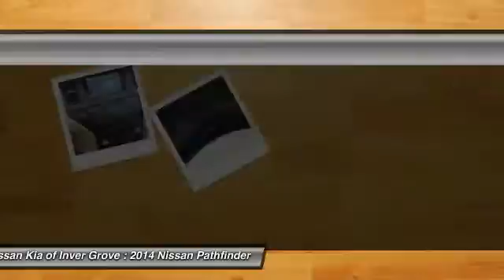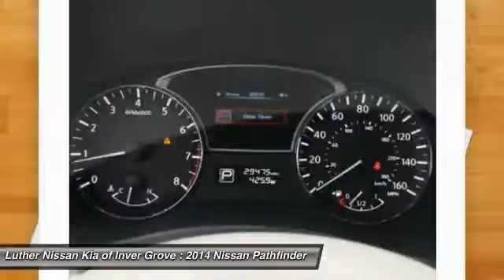2014 Nissan Pathfinder Inver Grove Heights,St Paul,Minneapolis P13329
2014 Nissan Pathfinder SL

** NISSAN CERTIFIED ** 1.95% APR OAC ** 7YR/100K MILE WARRANTY ** CARFAX 1-Owner, Excellent Condition, ONLY 29,336 Miles! SL trim, Moonlight White exterior and Almond interior. FUEL EFFICIENT 25 MPG Hwy/19 MPG City! Sunroof, 3rd Row Seat, Heated Leather Seats, Four Wheel Drive, MP3 Player, Alloy Wheels, [B94] REAR BUMPER PROTECTOR, [P01] SL PREMIUM PACKAGE, Trailer Hitch, Non-Smoker vehicle. CLICK ME! PURCHASE WITH CONFIDENCE: Rates as low as 1.95% OAC. Nissan Certified 7YR/100K. Nissan Certified, CARFAX 1-Owner, Excellent Condition7-year/100,000-Mile Limited Warranty, 24-Hour Roadside Assistance and Towing Assistance, Rental Car, Trip-Interruption Services, Vehicle Title Insurance Policy, CARFAX Vehicle History Report, $50 Deductible, 167-Point Inspection and Reconditioning. CARFAX 1-Owner and Qualifies for CARFAX Buyback Guarantee. PRICED TO MOVE: This Pathfinder is priced $600 below NADA Retail. Approx. Original Base Sticker Price: $36,800*. OPTION PACKAGES: SL PREMIUM PACKAGE finisher, Tow Hitch Receiver, 7-Pin Trailer Wiring Harness, Radio: Bose Premium AM/FM/CD Audio System, 13 speakers, 120V Power Outlet, Dual Panorama Moonroof, one-touch tilt/open/close controls (front) KEY FEATURES INCLUDE: Third Row Seat, Leather Seats, Four Wheel Drive, MP3 Player, Heated Driver Seat. Non-Smoker vehicle. Nissan SL with Moonlight White exterior and Almond interior features a V6 Cylinder Engine with 260 HP at 6400 RPM*. EXPERTS ARE SAYING: Edmunds.com's review says Premium interior design with high-quality materials; ample passenger room in all three rows; good fuel economy; user-friendly electronics interface.. Great Gas Mileage: 25 MPG Hwy. Pricing analysis performed on 4/1/2017. Horsepower calculations based on trim engine configuration. Fuel economy calculations based on original manufacturer data for trim engine configuration. Please confirm the accuracy of the included equipment by calling us prior to purchase.